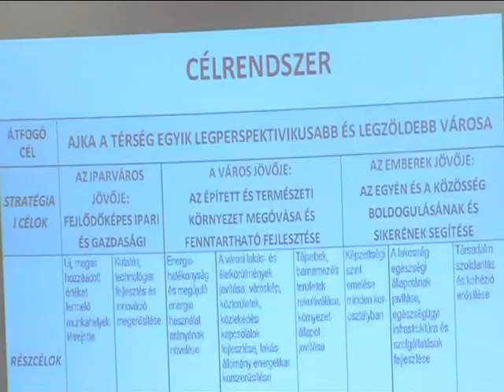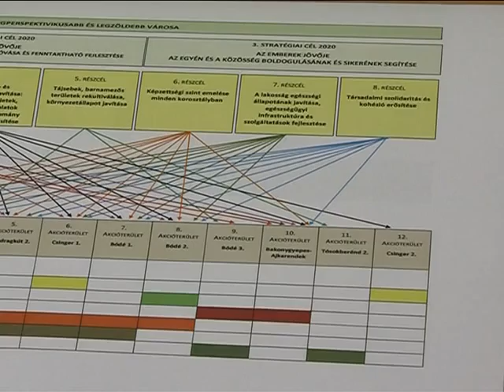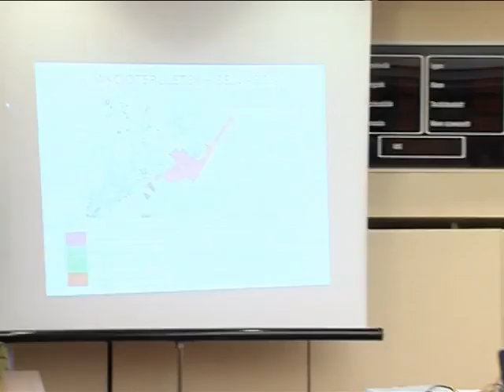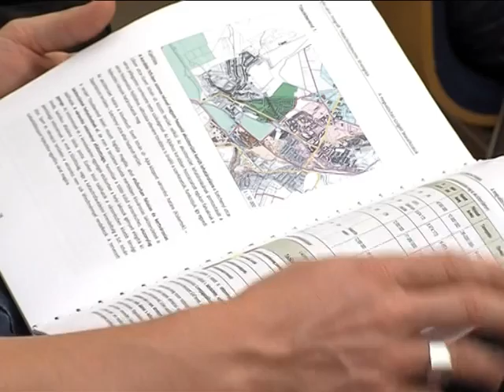Integrált Településfejlesztési Stratégia - Magazin 2015.06.19.